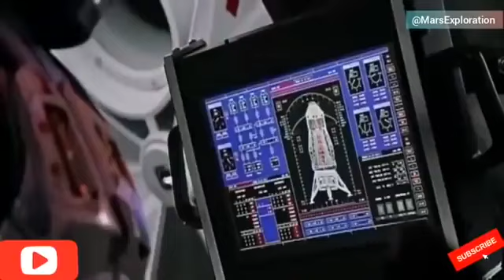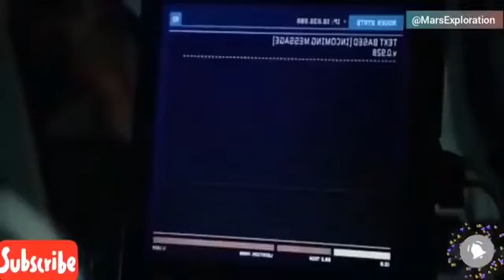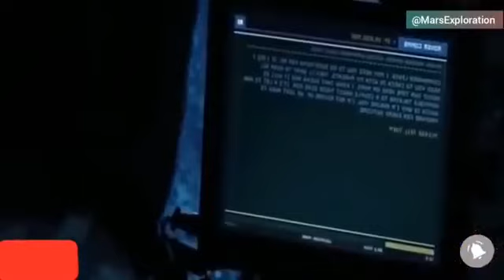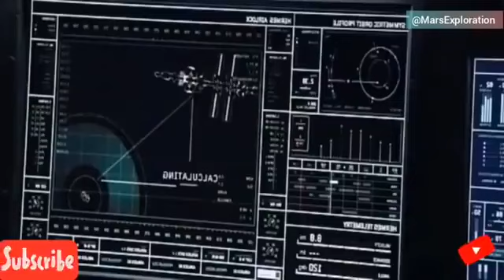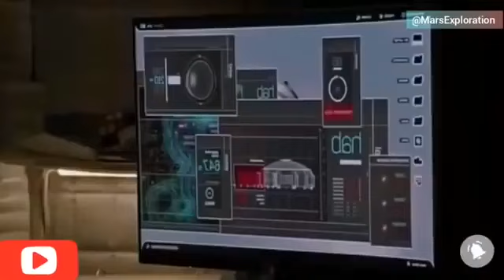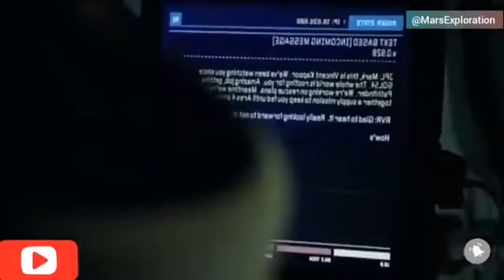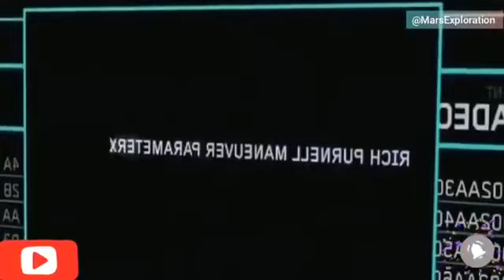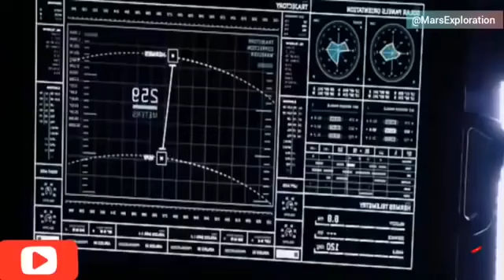the martian full movie